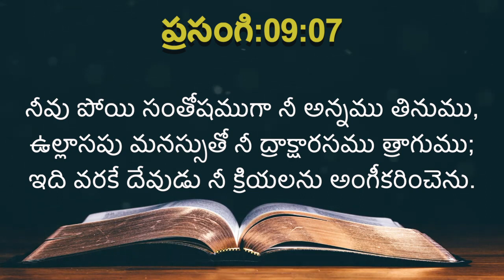ఈ రోజు దేవుని ద్యాన వాక్యము [14/07/2021] - Today Bible Verse - Telugu Bible Verse